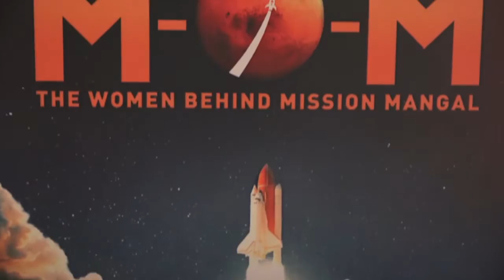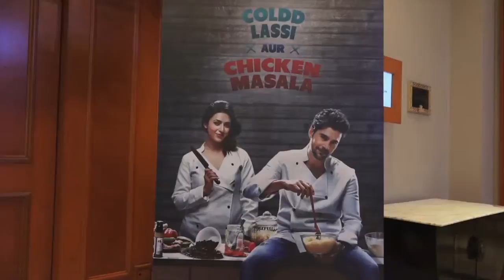We tend to put women on a pedestal: Ekta Kapoor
Soap sultana and web content creator Ekta Kapoor say that the constant talk on feminism is putting women on a pedestal and setting unrealistic expectations. Her upcoming web series "Mission Over Mars" (M-O-M), which shows an incredible journey of four women, is an attempt to bend that norm, she adds.